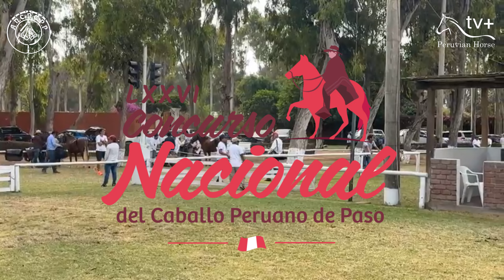Potros de Freno y Espuelas mas de 14 años-LXXVI CONCURSO NACIONAL LIMA 2023🇵🇪🇵🇪🇵🇪